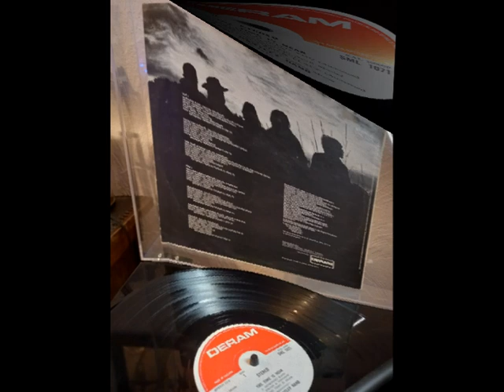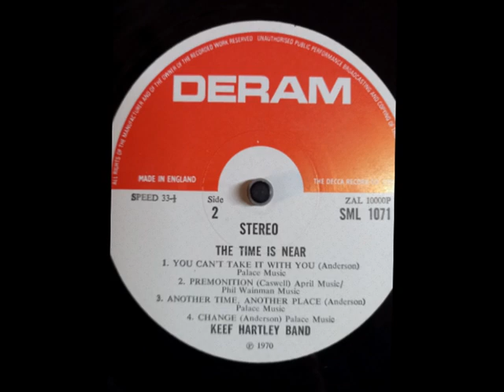U Can't Take It With You, Premonition, Another Time Another Place, Change Keef Hartley Band 1970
I make no monetary profit from posting this music. It’s there purely for interest only, and the hope that if you like it you go and buy the recording.
Keith "Keef" Hartley (8 April 1944 – 26 November 2011) was an English drummer and bandleader. He fronted his own band, known as the Keef Hartley Band or Keef Hartley's Big Band, and played at Woodstock. He was later a member of Dog Soldier, and variously worked with Rory Storm, the Artwoods and John Mayall. Keith Hartley was born in Plungington, north-west Preston, Lancashire. His career began as the replacement for Ringo Starr as a drummer for Rory Storm and the Hurricanes, a Liverpool-based band, after Ringo joined the Beatles. Subsequently, he played and recorded with the Artwoods, then achieved some renown as John Mayall's drummer. He then formed The Keef Hartley (Big) Band, mixing elements of jazz, blues, and rock and roll; the group played at Woodstock in 1969. Here are four tracks from “The Time Is Near” 1970, SIDE TWO
B1  You Can't Take It With You
B2  Premonition
B3  Another Time Another Place
B4  Change